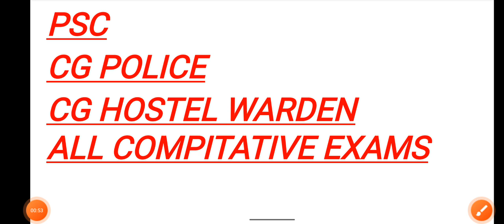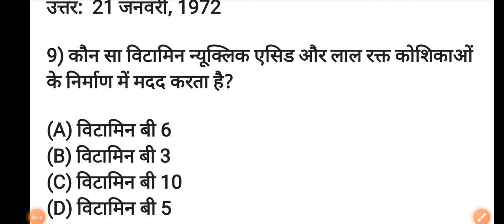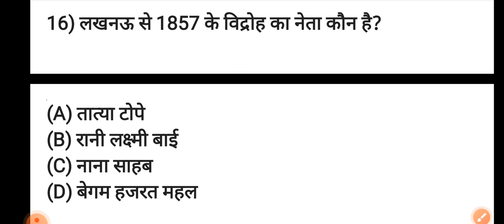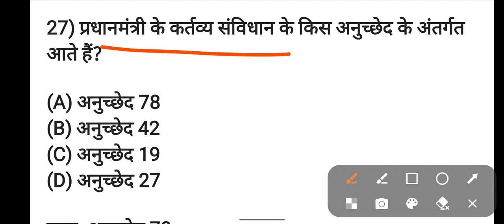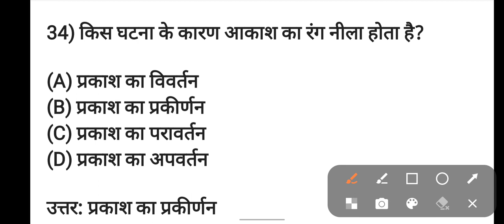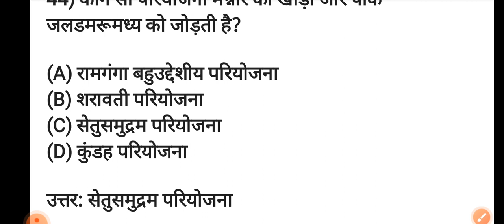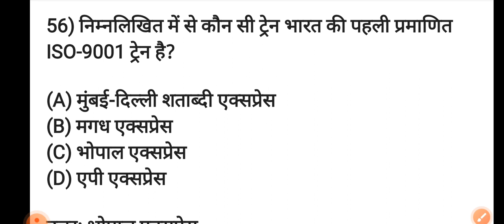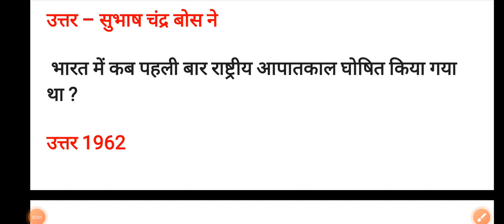Top 60 Important Questions For SSC Exam 2024 l Top 60 IMP GK questions 2024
Our New important videos for more information 👇🏻✅️

FIRST WOMAN IN INDIA IMP GK Questions 2024

CG Hostel Warden General knowledge For Exam 2024 | CG Hostel Warden Mei Puche Jane Wale Questions

भारतीय संविधान के महत्वपूर्ण प्रश्न 2024  | Indian Constitution important Question for Exam 2024

BSF Water Wing Recruitment 2024 | BSF Water Wing New Vacancy 2024 |  BSF New Bharti 2024

link 🔗 👇🏻

छ ग. पुलिस सामान्य ज्ञान वीडियो / छात्रावास अधीक्षक महत्त्वपूर्ण परीक्षा उपयोगी प्रश्न /छ ग. पुलिस

CG Police Exam Question 2024 | CG Hostel Warden GK Question 2024 | CG Police Gk Question for exam

Indian constitution imp Questions, CG Police And Hostel Warden Important GK Questions For Exam 2024

छत्तीसगढ़ पुलिस / छात्रावास अधीक्षक महत्त्वपूर्ण प्रश्न 2024

छत्तीसगढ़ में किस किस विभाग में होंगी भर्ती 2024

TEAM :-- AR DEFENCE CLASS